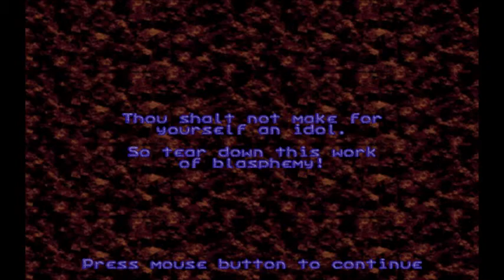Lemmings World Tour Part 58: in which Arty wins only through a miracle of God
I'm not lying. I do believe God helped me with that level.

Miracles aren't always as crazy and impressive as the ones from Exodus.